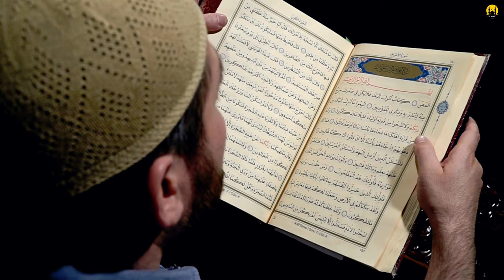BE KIND! LECTURE BY MUFTI MENK